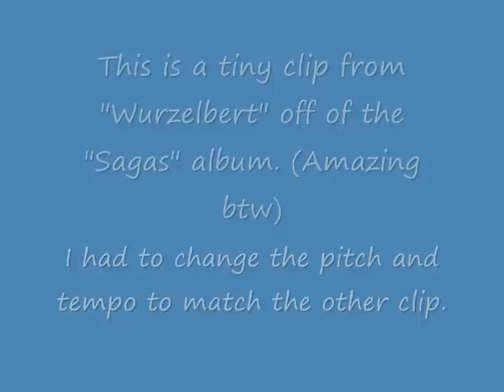Equilibrium vs Link To The Past?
This really is a pointless video, as it is only a small section of the song that is similar. Watch if you have 30 seconds to waste. (Don't take this seriously) xD